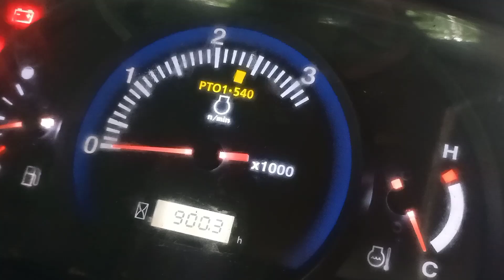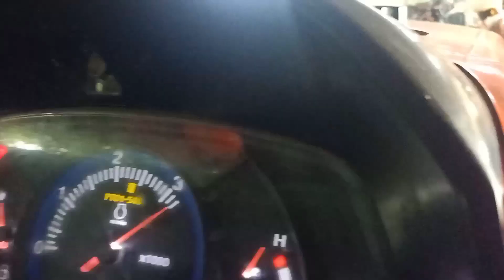mùa covid máy cày Kubota 5018 đã bán 🚚🚜 liên hệ 0338955972